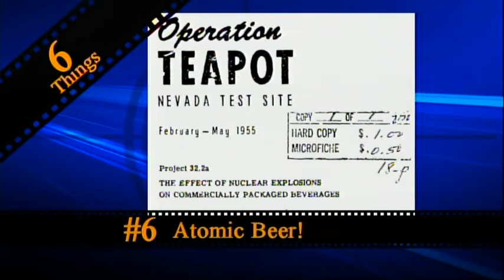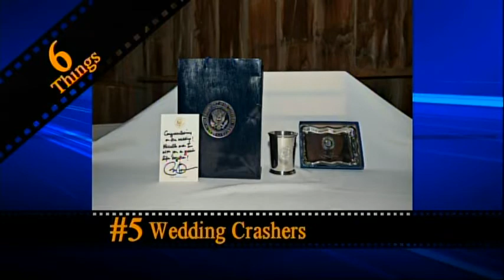6 Things with Robb Ellis - Episode 6 - September 22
6 Things with Robb Ellis is a weekly web show that airs in a condensed version on WECT on Saturday on Carolina in the Morning. The show is hosted by Robb Ellis with guests from around the area. This is the full, web version of the show. This week's guests are Jackie Jordan of WGNI and Bob Merrick of The Baub Show

Follow Robb on Twitter :  @WxRobb

This week :
#6 Atomic Beer
#5 Obama crashes wedding
#4 Most common PIN Numbers
#3 Wet boy forced to ride in trunk
#2 Google car catches gun pointed at it
#1 Elmo arrested in NYC